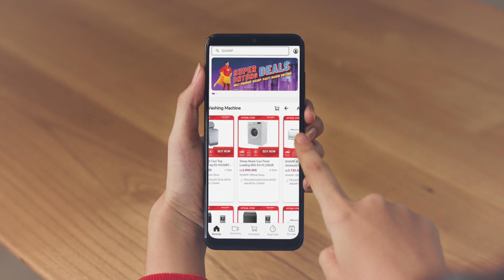SHARP Super Untung 60s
Dalam rangka menyambut SHARP 110 Anniversary  , SHARP memberikan kejutan 'SHARP SUPER PROMO SUPER UNTUNG" untuk konsumen yang membeli produk SHARP model apa saja (keucali produk masker) selama periode 01 Juni 2022 s/d 31 Oktober 2022  akan mendapatkan 1 nomor kode unik undian berhadiah dan pembelanjaan dengan minimum pembelian 2 Juta (tidak berlaku kelipatan) mendapatkan 1 nomor kode unik undian berhadiah dan hadiah langsung berupa poin senilai 100rb untuk 7500 pembeli pertama sampai akhir periode.

POIN dapat ditukarkan dengan e-voucher GOPAY, GO-FOOD atau GO-CAR.

Jingle & Arranger : Reza Rezroll
Lyrics : Pandu Setio